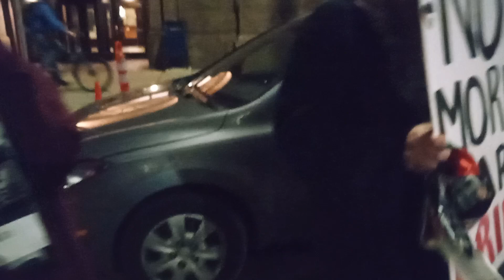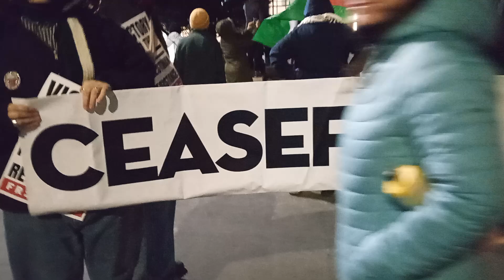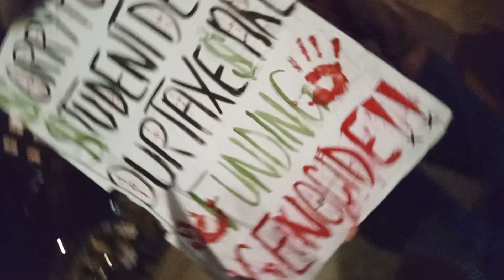Freedom for Palestine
Feb.1 Minneapolis